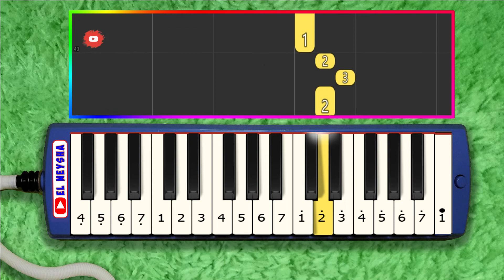INDONESIA RAYA LAGU KEBANGSAAN NOT PIANIKA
Merdeka..!

Semoga bisa cepat lancar belajar pianika yaa..